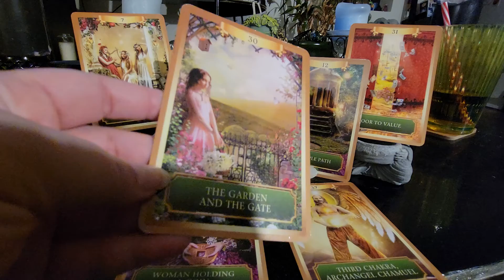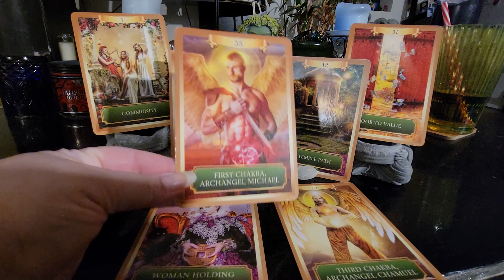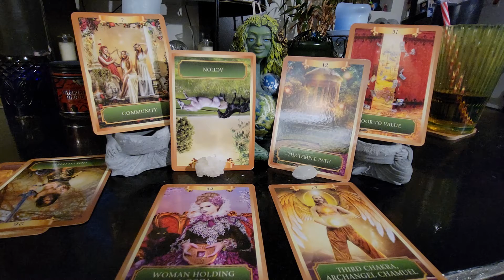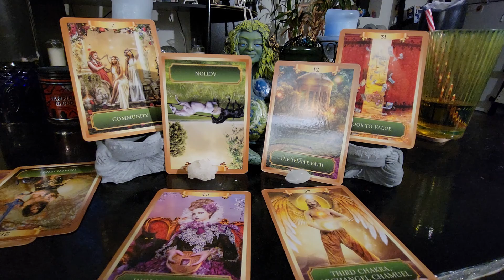Monday September 5th, 2022 Daily Tarot Cards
GolgothaInDarkness.com

Card Readings
Q & A

1 Hour - 1 1/2 hours
Channeled Messages from Spirit
Card Readings
Q & A